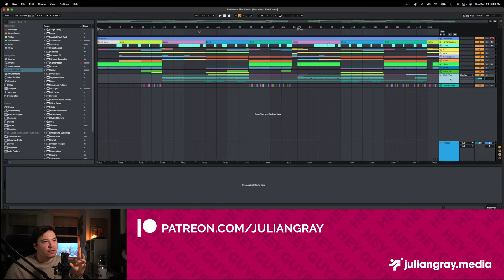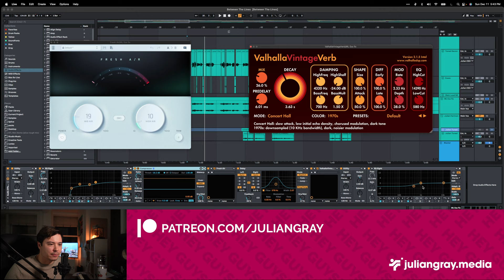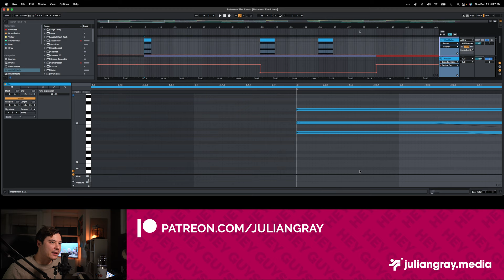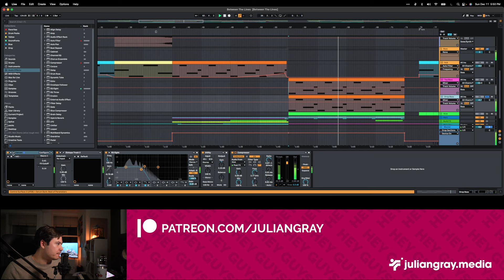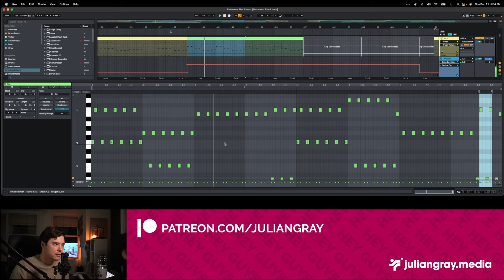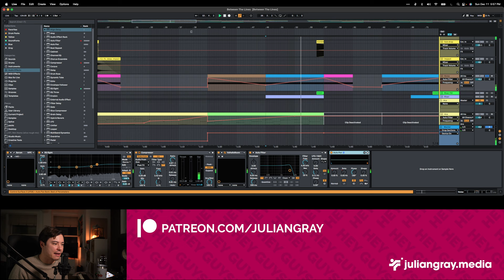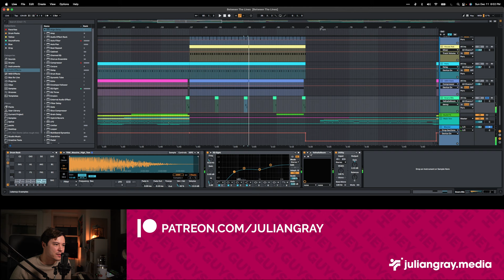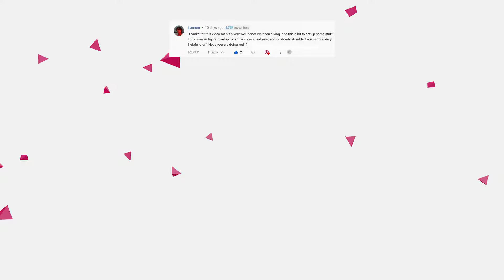How I wrote Between The Lines: Inside The Project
In today's video, we dive deep into the project of my latest single 'Between The Lines' for a peek into how Midnite Amity and I wrote the song.

Shout out to Matt Lange, Matt Simpson, and Enhanced Recordings for making this record possible.